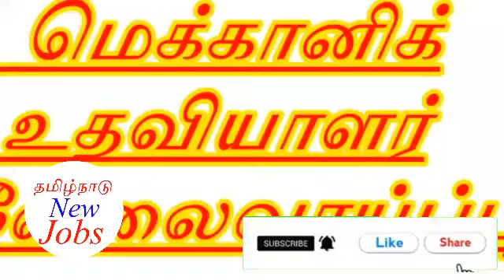Mechanic helper jobs in tamil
👀 WELCOME TO
 TAMILNADU
   🆕 JOBS
  CHANNEL 💓

 💺  Tamilnadu
Office Jobs channel

Please 😃

:LIKE:SHARE:COMMENTS:

வீடியோஸ் பார்க்க "Playlist" சென்று பார்க்கவும்.

Company Address:

BPS Motors
Sirkali,
Nagapattinam - 609110.